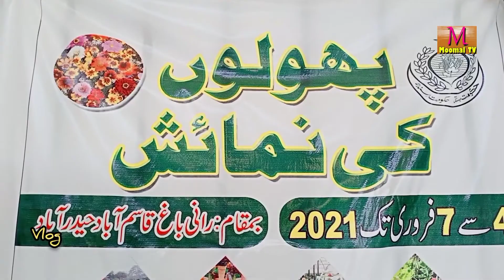HIGHLIGHTS FLOWERS FESTIVAL HYDERBAD SINDH ERAJ CHANDIO MOOMAL TV